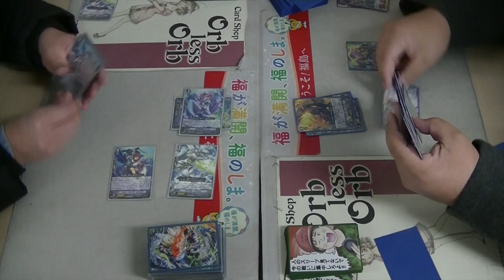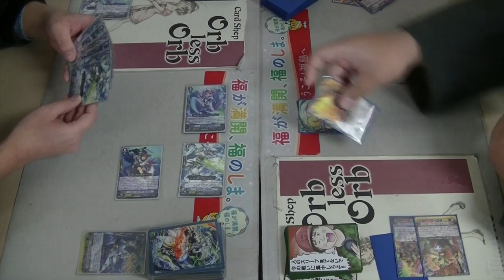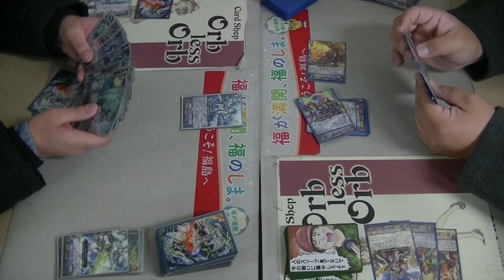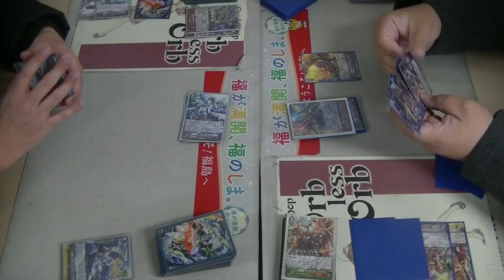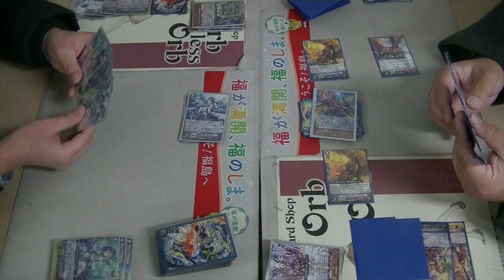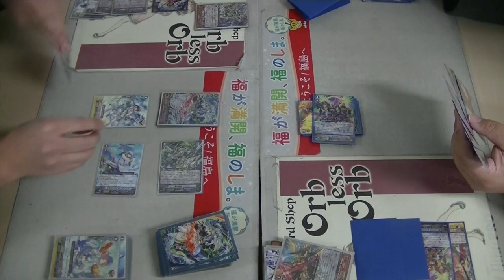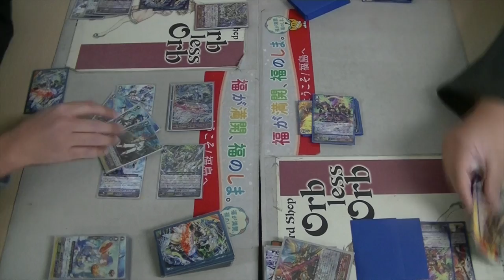Orb less Orb 12/14 ヴァンガード公認大会 サヴァスVSかげろう